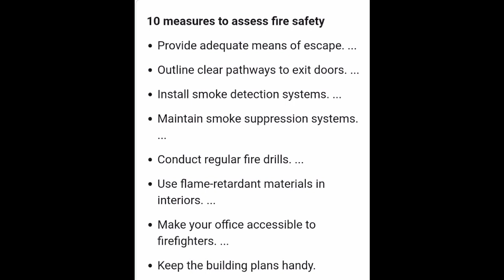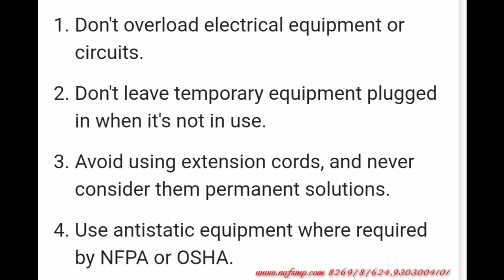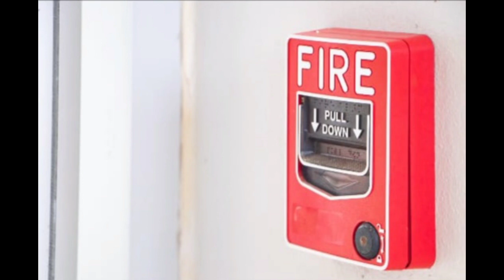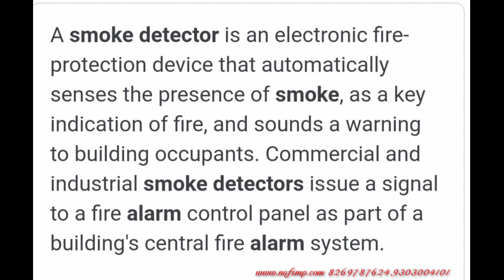Industrial Fire Safety ? NAFS Fire & Safety College | Fire and Safety Training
10-General Points on Fire Safety in the Workplace

1.     Avoid overloading circuits;

2.     Turn off non-essential electrical equipment at the end of each workday;

3.     Keep storage areas, work areas, pathways, corridors, substations, and boiler rooms clear of

rubbish;

4.     Only conduct cutting and welding operations after obtaining necessary permits by authorized

personnel, and perform in designated well ventilated and protected areas;

5.     Immediately report hazards to superiors;

6.     Know the factory fire safety management plan and evacuation procedures;

7.     Ensure hazardous materials are properly stored and protected

8.     Exercise evacuation drills

9.     Establish and maintain communication link with DFSCD

10.  Know the proper type and use of fire extinguishers

Thanks & Regards!